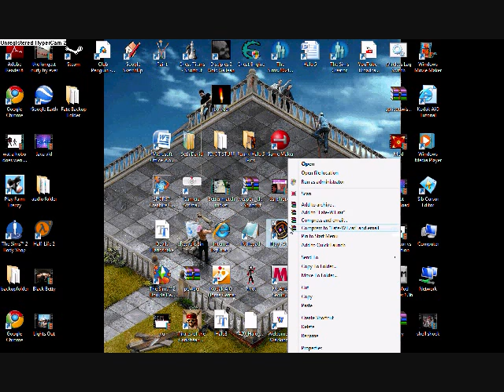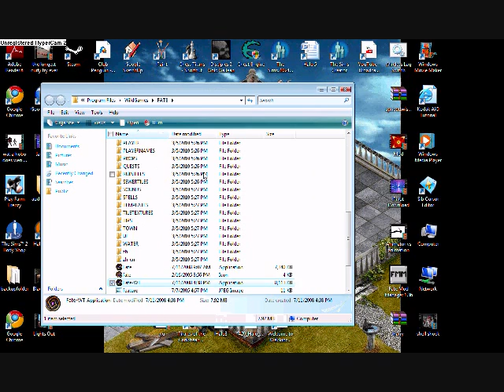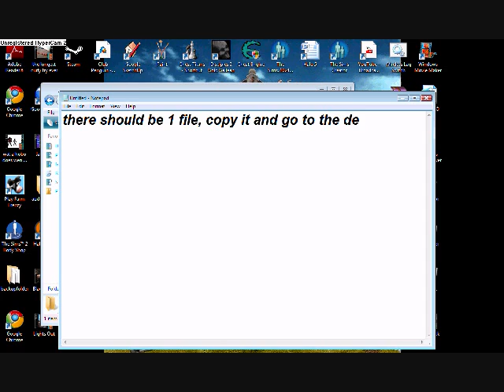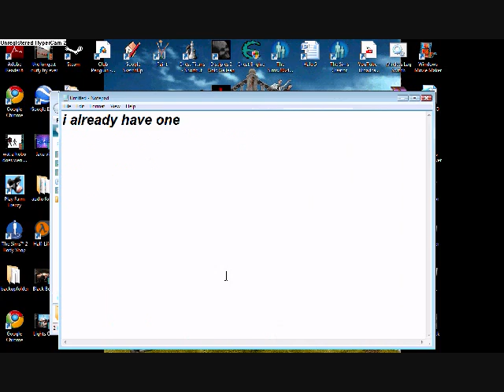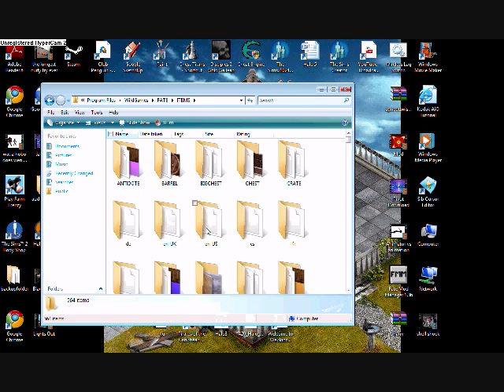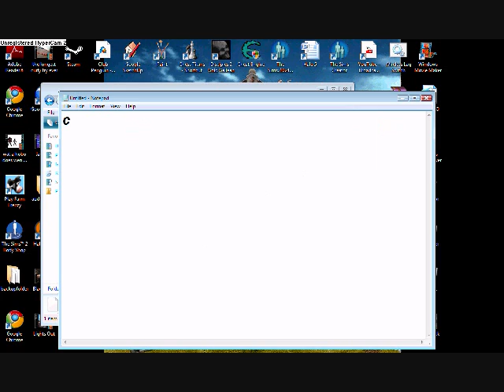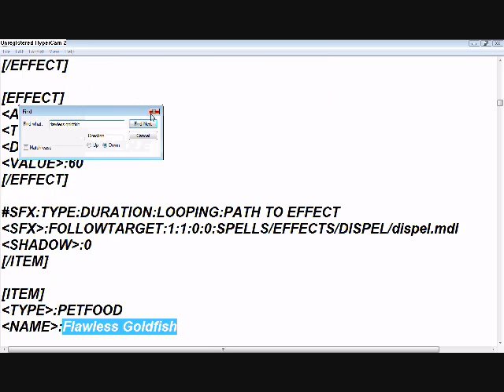How to mod FATE fish (pt.1)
plz comment if there is any problems i can help